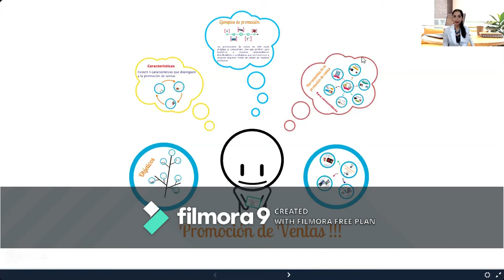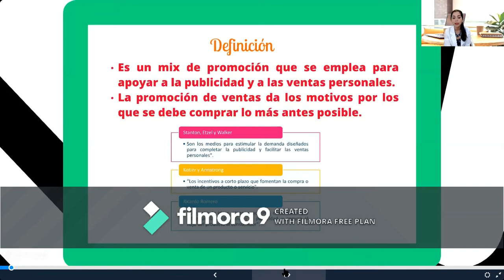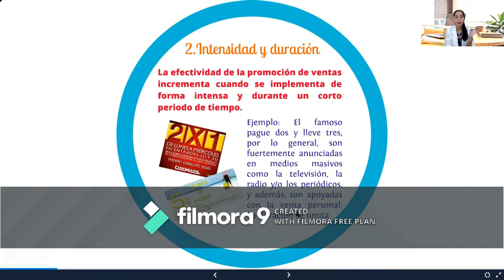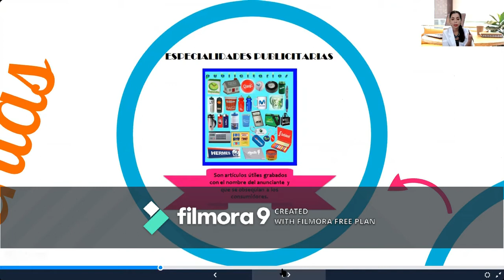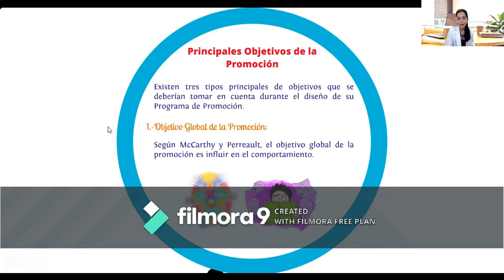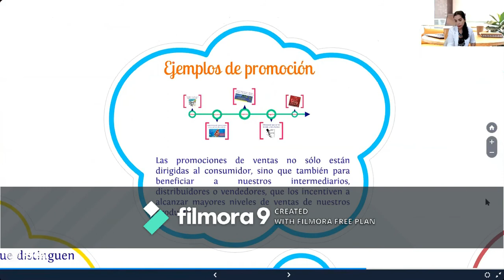PROMOCION DE VENTAS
Te cuento sobre las herramientas de promoción de ventas sus objetivos.